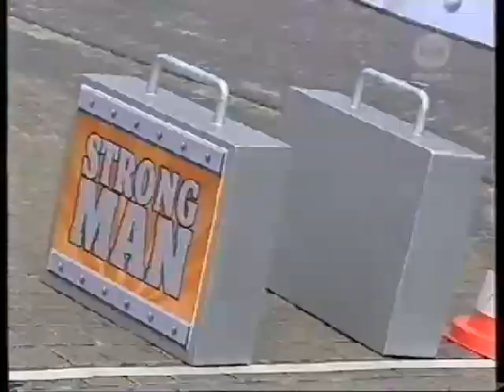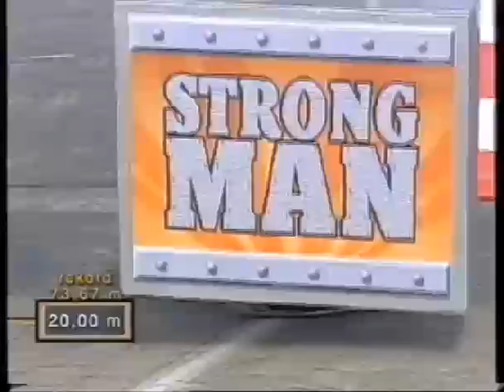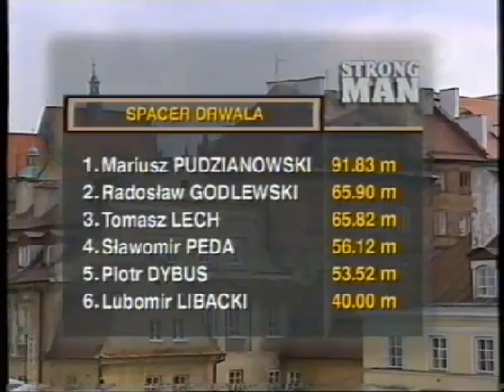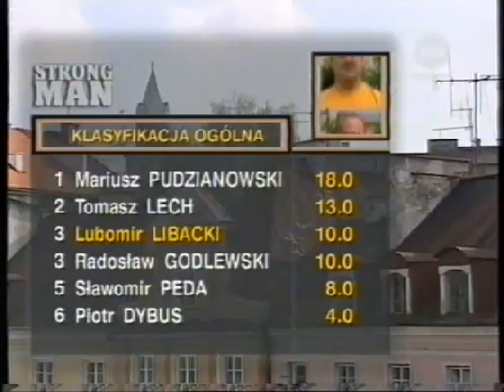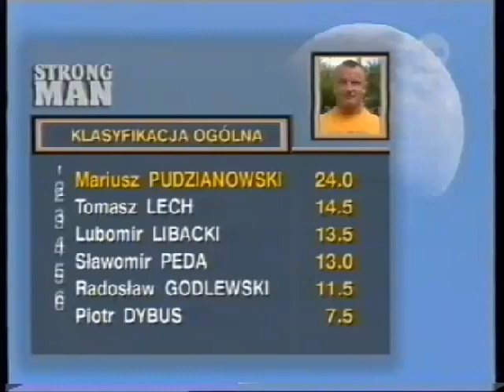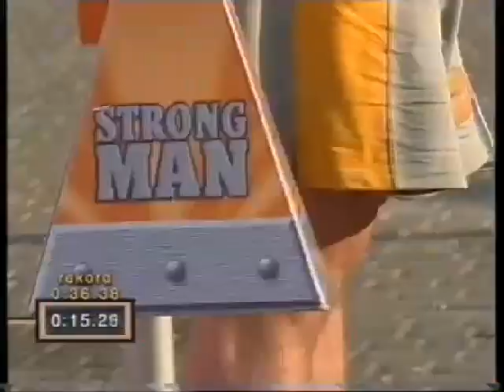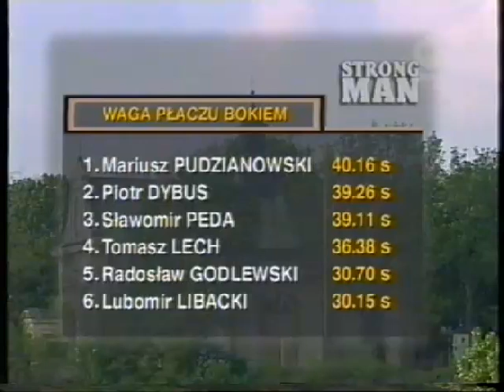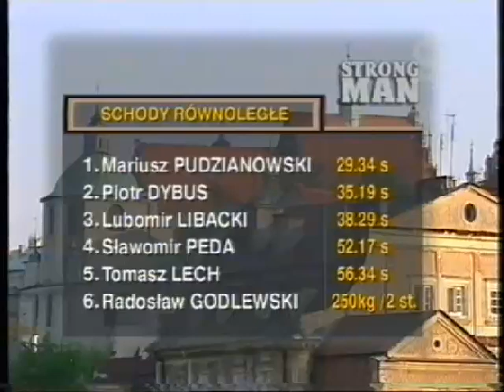lublin 2003 puchar polski strongman